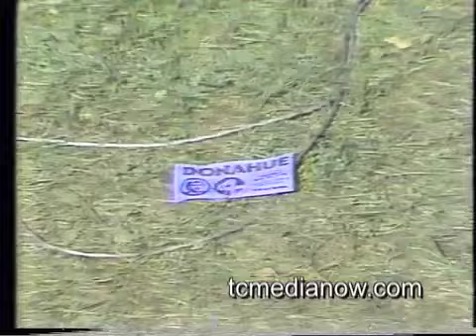WCCO-TV "Donahue Happening" 1978, Bill Carlson and Cindy Osborne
Segments and interviews with Phil Donahue on his week of tapings in Minneapolis with Bill Carlson and Cindy Osborne.